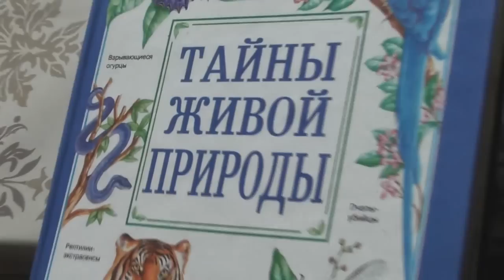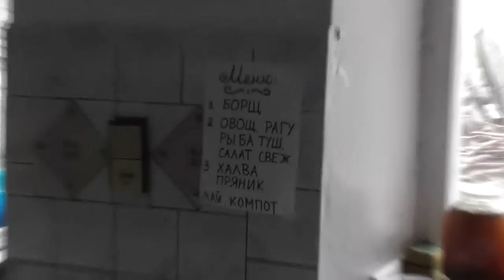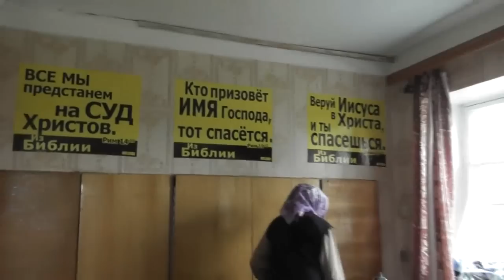Выпечка хлеба в русской печи. Просушиться бы от дождя! 14. 07. 2017